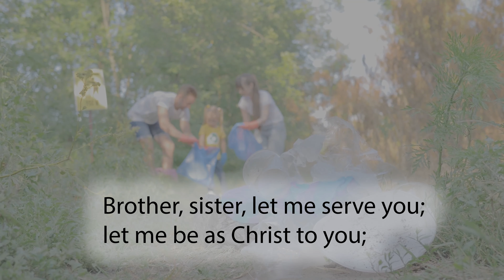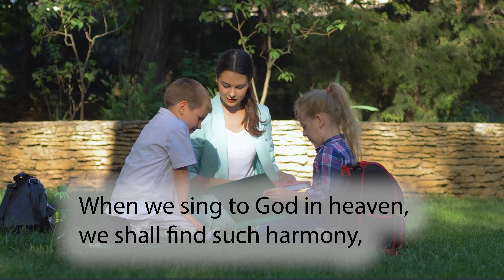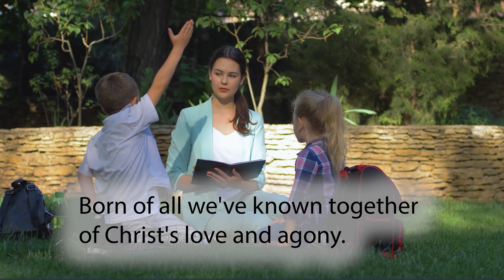Verwood's United Reformed Church Service for 28th June in response to Covid-19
Marking the fourth Sunday after Pentecost, this short service includes the celebration of Holy Communion. The service reflects the gospel theme of Jesus teaching the Disciples that they are  God's messengers and agents to all people.

Music - Brother, Sister Let Me Serve You performed by The Daily Service Singers